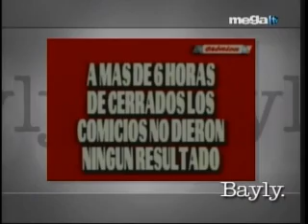Jaime Bayly - Reforma - Parte 4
Jaime Bayly en la Mega comenta sobre la Reforma Constitucional en Venezuela.